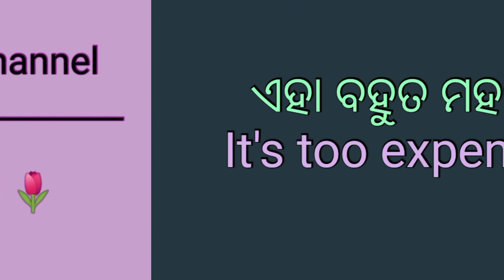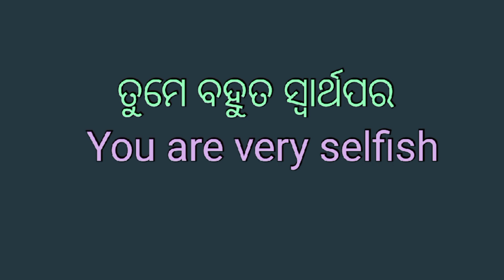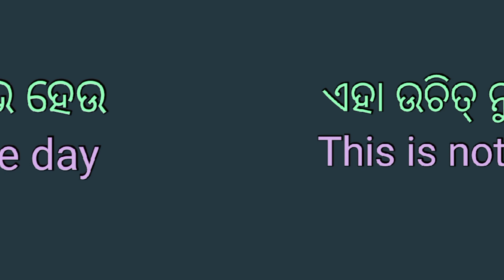Daily use english sentences practice / spoken english sentences / english speaking practice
So in this video we will discuss daily use english sentences / spoken english sentences / english speaking sentences

1. Spoken English in Odia
2.Learn spoken English through odia
3.best spoken English class in odia
4.Odia to English translation
5.English to Odia Translation
6.Spoken English channel Odia
7.Odia spoken English channel
8.learning spoken English in odia
9.spoken English odia
10.spoken English odia episode
11.daily use sentence in odia
12.Best learning spoken English in Odia
13. English speaking Oriya translation
14.daily use Short sentences
15.odia to English translation
16.English to odia translation
17.translation in Odia
18. learning English speaking
19. translation odia to English
20. easy English Odia speaking
21.best spoken English in Odia
22. Odia to English translation easy tricks
23. Odia to English spoken English trick
24. spoken English Odia video
25. spoken English translation Odia medium
26. spoken English the dreamy parents
27. spoken English Odia
28. English speaking Odia
29. English speaking words Odia
30. English speaking practice Odisha
31. spoken English in one day
32. English grammar in Odia
33. English Odia word book
34. English Odia meaning
35. English Odia Shiksha
36. Odia English sikhya
37. Odia English spelling
38. Odia English dictionary
39. English to Odia spoken English easy
40. Make English